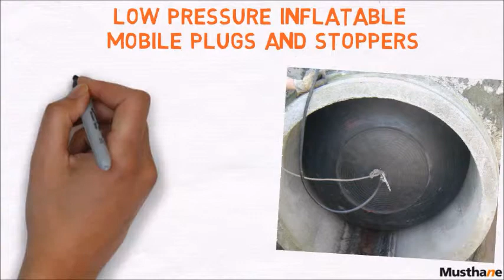Inflatable sewer pipe Plugs and Stoppers - Muststop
Inflatable sewer pipe Plugs and Stoppers - Muststop – Musthane
Inflatable sewer pipe plugs  are designed for interventions and leak tests of circular pipes. It is widely used in the sewerage sector.

They can be used on pipes: PVC, cement, cast iron… It also prevents accidental pollution by temporarily plugging the pipes. The inflatable pipe stopper is particularly flexible and light. It is designed to retain wastewater. Pneumatic pipe plugs are available with or without a by pass.

In case of presence of hydrocarbons, we recommend the GUM H range.

Range of intervention

The inflatable pipe test plug is expandable. It covers the range of pipes from 50 to 1500mm in only 5 plugs.